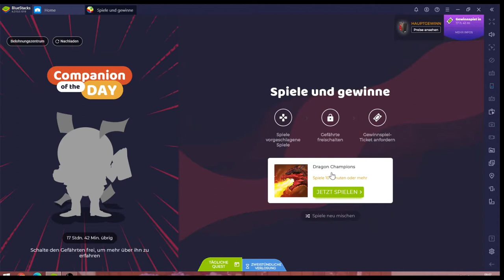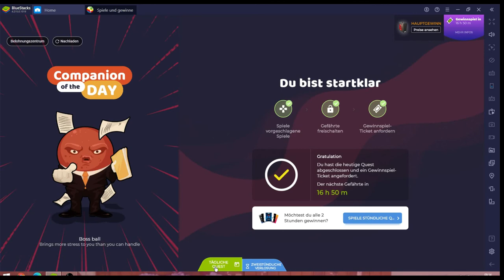Dragon Champions #19.07 JndT [XL] (BlueStacks)